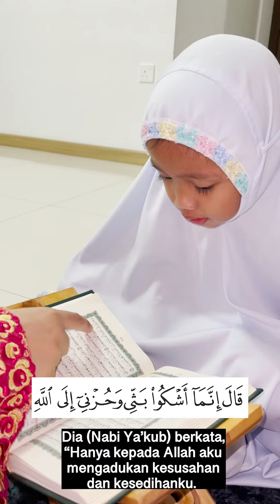Sofwah Naqiyyah (4 tahun) Surah Yusuf 86-90